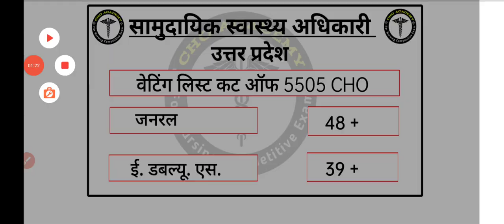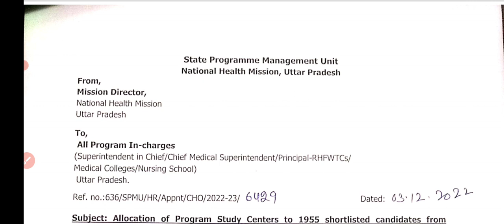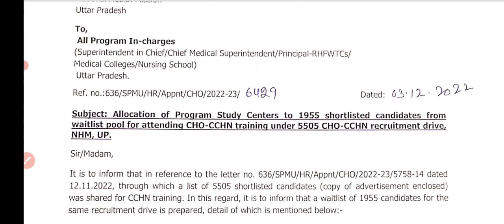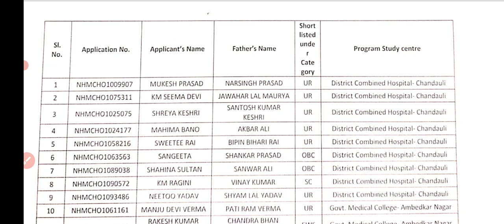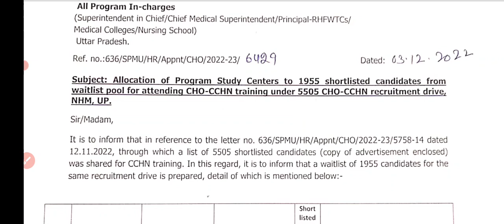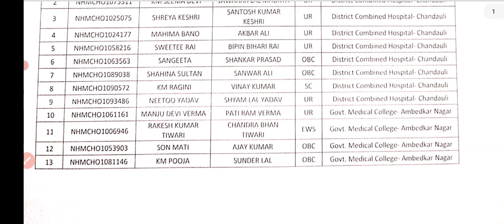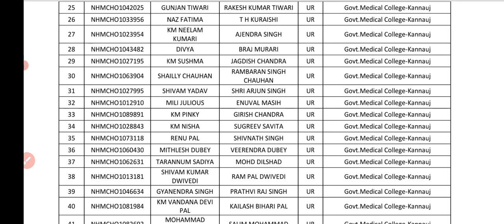up cho result update today | up cho waiting list 2022 | up cho 5505 new update today| cho academy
up nhm result 2022 | up nhm result update today | up cho result 2022 | up nhm result latest news |

up nhm result 2022 | up nhm new update 2022 | up nhm waiting list 2022 | सभी कैंडीडेट को बधाई हों|

hit likes.

lots of  ❤️